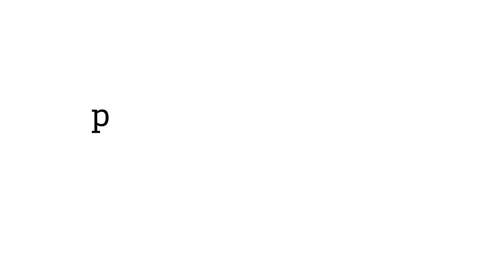Фестиваль хип-хоп культуры «Тесто» | Финал | Кострома 2015